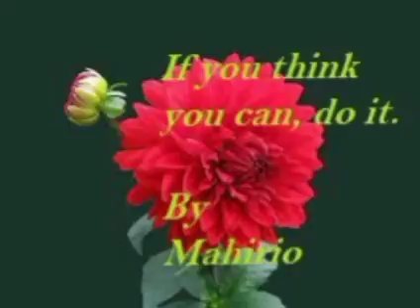if you think???